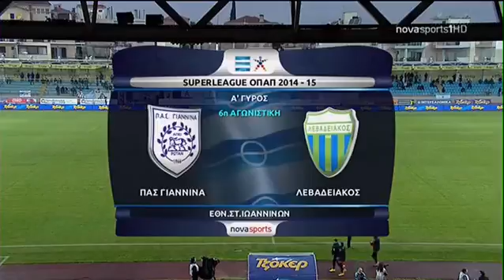FC Pas Giannina - FC Levadiakos 0-4